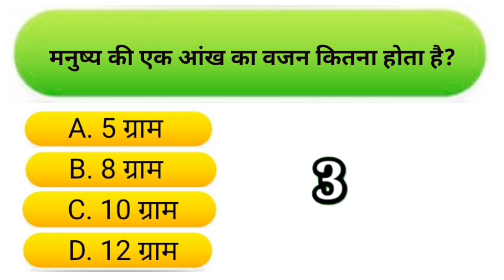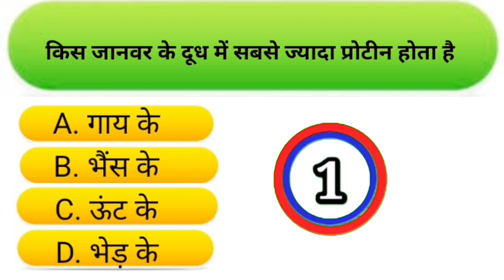Gk Questions || GK In Hindi || Gk Questions and Answers || GK Quiz || TAK GK STUDY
gk questions and answers about india
gk questions and answers about human body in english